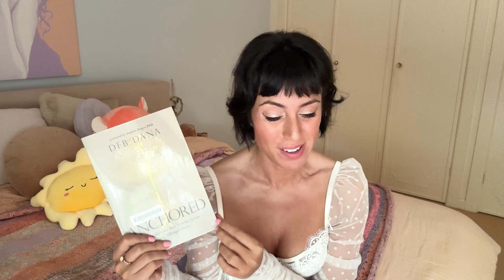ending the month with mid books | march reading vlog | 7 books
What I read this week:

00:00 intro
01:25 Wolf of Ashes (Dark Magic Shifters #1)
01:50 Down the Drain
03:23 The In-Between
06:06  Anchored: How to Befriend Your Nervous System Using Polyvagal Theory
07:15 You Better Be Lightning
08:20 Under Different Stars (Kricket, #1)
11:00
A Cruel Twist of Fate